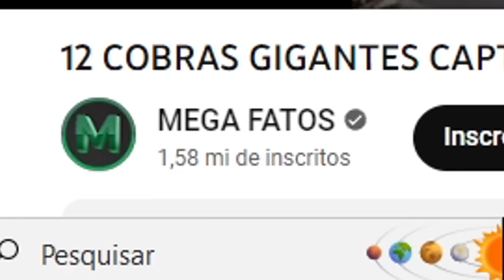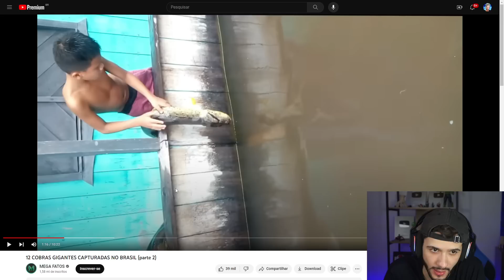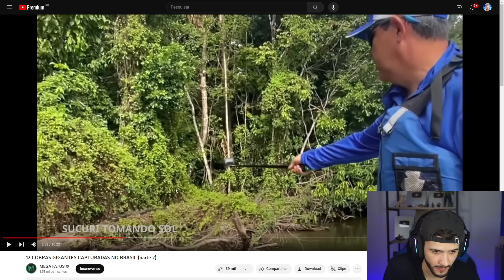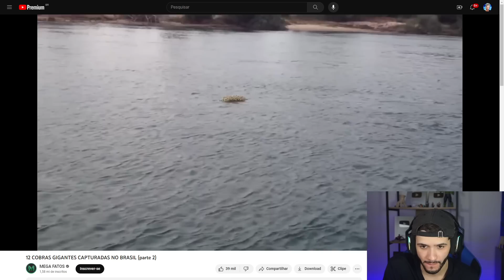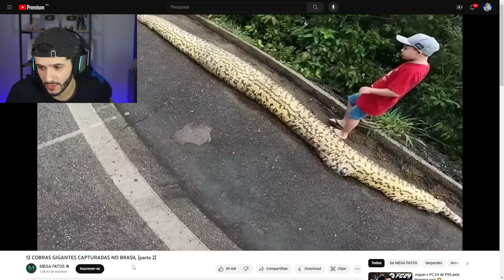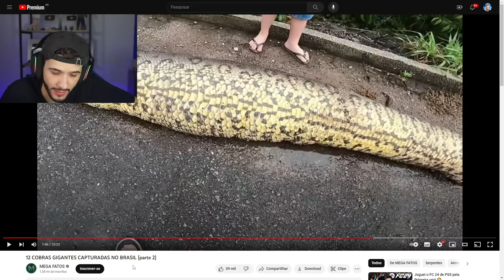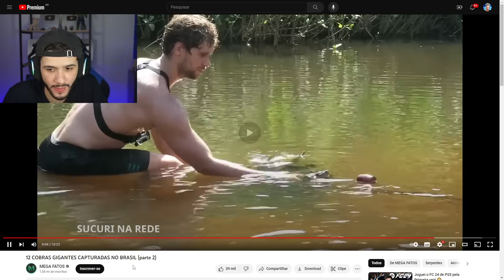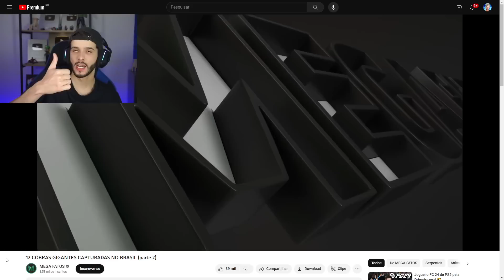12 COBRAS GIGANTES CAPTURADAS NO BRASIL! (Rafão Reage)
Hoje vamos ver vídeos impressionantes das maiores cobras já vistas no Brasil!